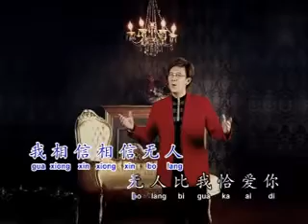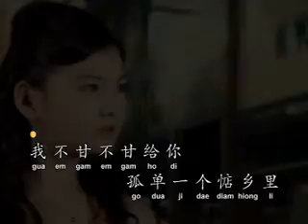庄学忠..望月想爱人(福建) - YouTube